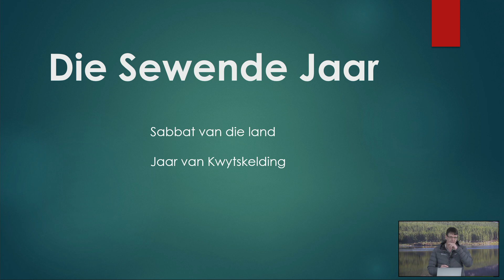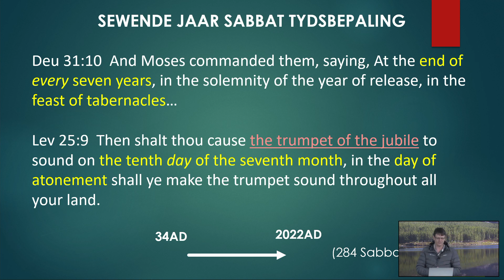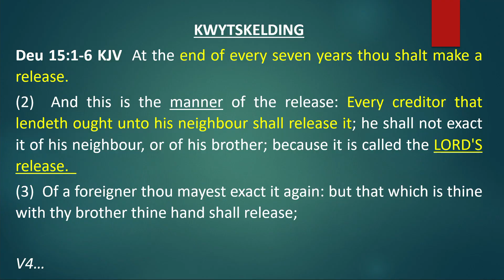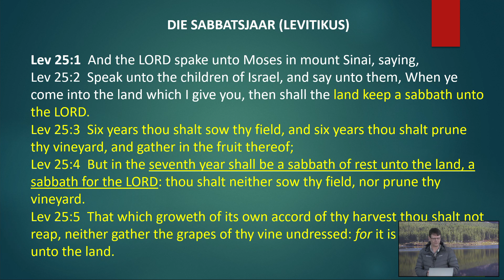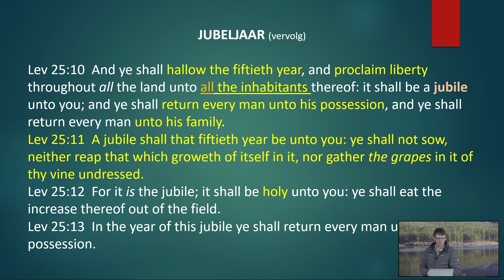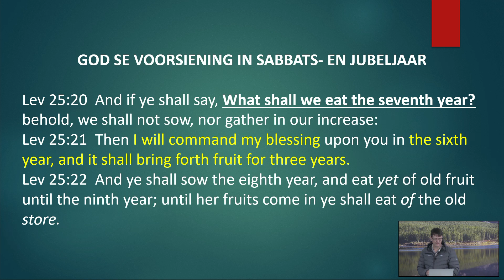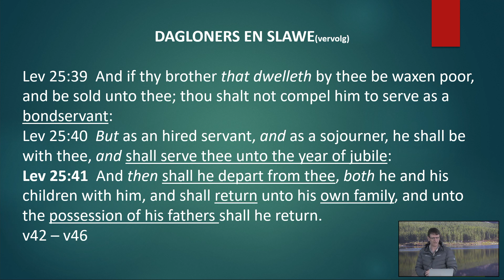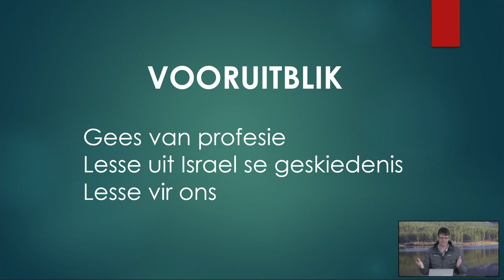7de jaar - Lesing 1 -Bester Snyman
Huttefees 2021
Grabouw